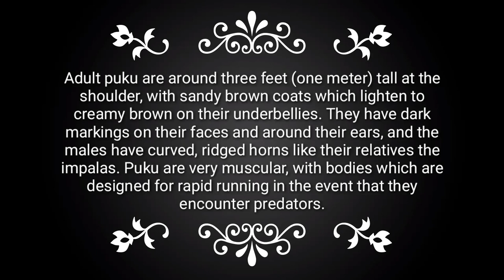🇵 🇺 🇰 🇺 Meaning / What is puku and what is the meaning of the word puku?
this video shows what is the puku and what is the meaning of the word. Actually puku is a small antelope which is specially found in Central Africa.